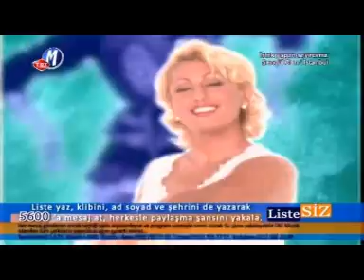Muazzez Ersoy - Dert Ortağım Benim ♫